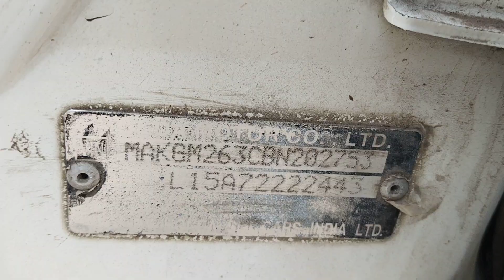2011 Honda City E Ahmedabad